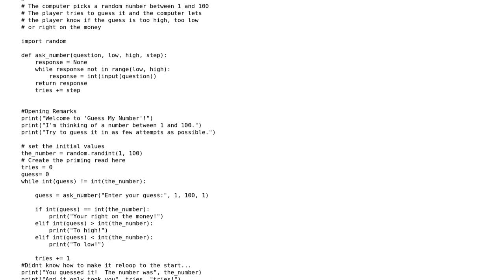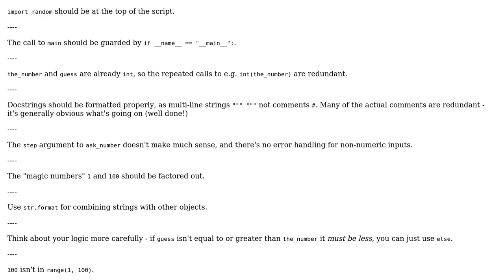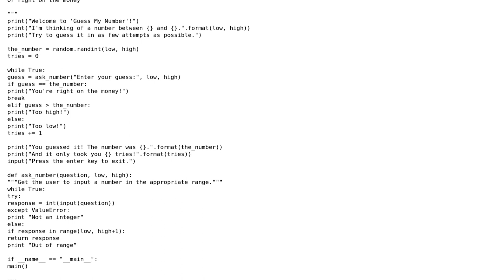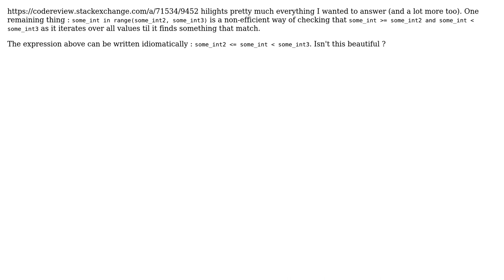Code Review: Number-guessing game (3 Solutions!!)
Code Review: Number-guessing game

With thanks & praise to God, and with thanks to the many people who have made this project possible! | Content (except music & images) licensed under CC BY-SA | Music | Images & others | With thanks to user SylvainD user jonrsharpe user Jamal user Caridorc user Amateur Programer and the Stack Exchange Network Trademarks are property of their respective owners. You are responsible for your own actions.